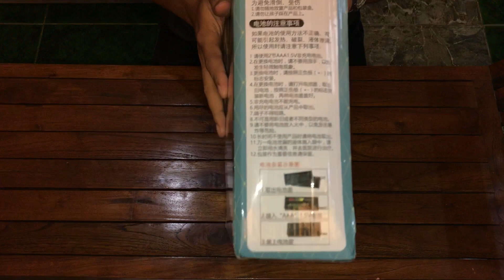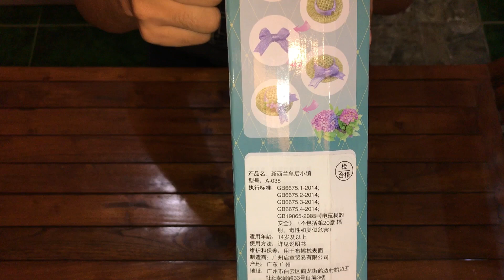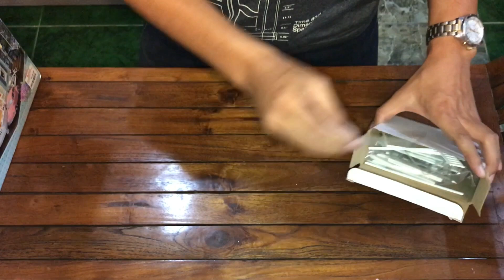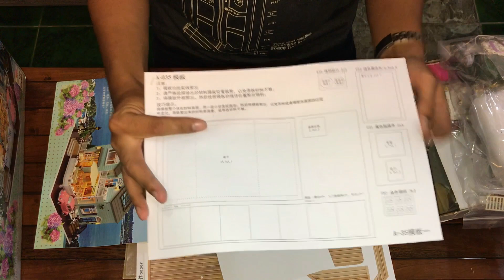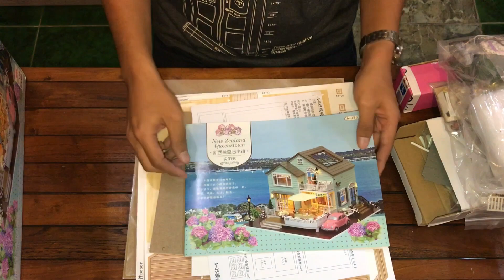DIY Miniature Dollhouse - New Zealand Queenstown UNBOXING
today i want to share a cool collectible crafting miniature house by DIY miniature Dollhouse type New Zealand Queenstown. i buy in singapore from BHG store at Bugis junction. first i saw this i very interesting about it.

so in this vlog i will unboxing and see whats up inside the box and how cools this thing to be collectible.

watch my next vlog about how to make it and work progress ,so please comment if you want to know more about and LIKE & SUBSCRIBE also click NOTIFICATION BELL for get my next video, cheers